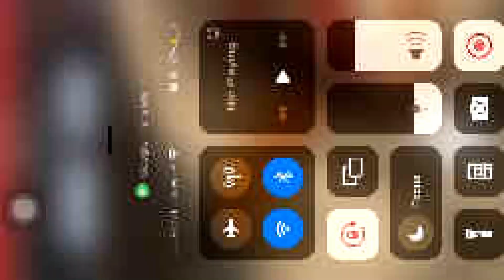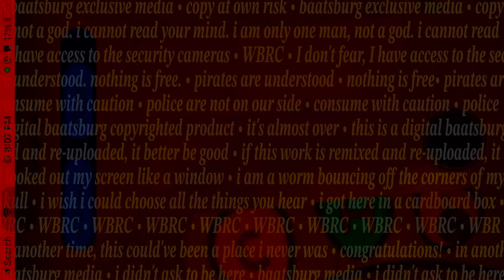FREE underground synth rap type beat "moleskin" visualizer (PROD. HARPER2K)